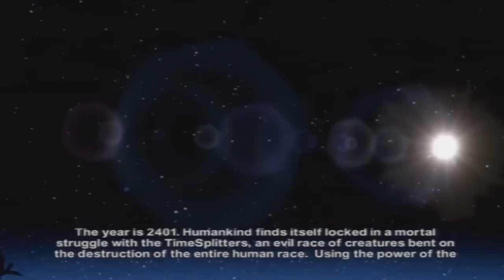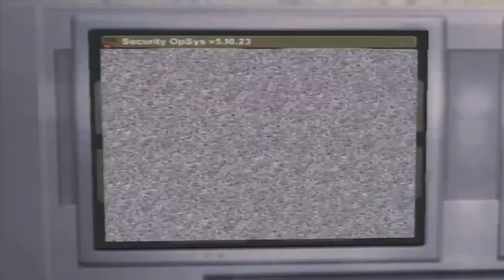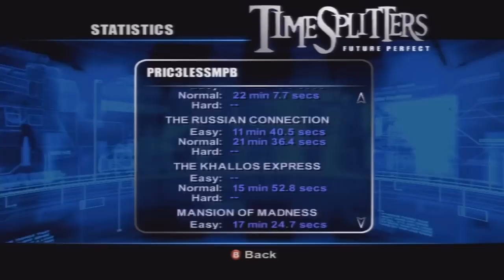Let's Play TimeSplitters Future Perfect - Complete Game - All Chapters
Ok so this is the biggest file I've tried to upload. Hopefully it works. I got tired of uploading by chapter so I'll upload the whole damn game. Here is a list of chapters by time.
time to split - beginning
Scotland the brave - 13:00
The Russian connection - 37:50
The khallos express - 1:01:12
Mansion of madness - 1:19:42
What lies below - 1:40:31
Breaking and entering - 2:05:42
You genius, u-genix - 2:24:42
Machine wars - 2:50:00
Something to crow about - 3:09:55
You take the high road - 3:33:13
The hooded man - 3:48:12
Future perfect - 3:57:43